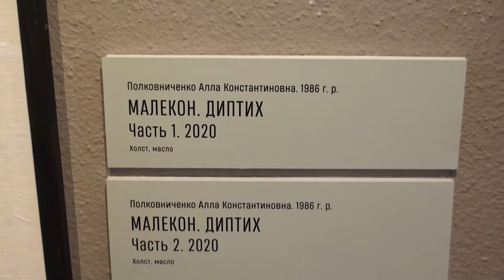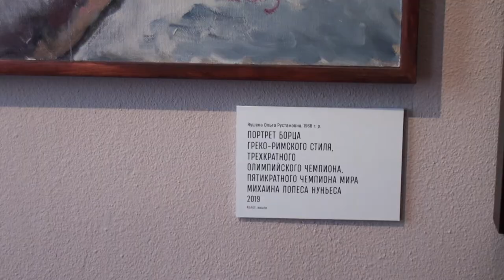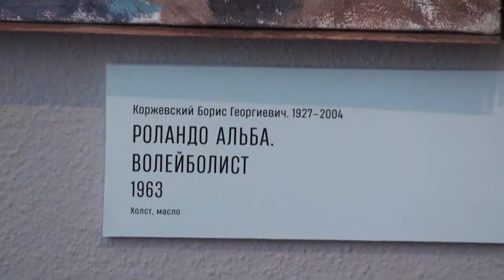Выставка картин в музее им. Врубеля. Омск - 2021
Темы произведений разнообразны: от пафоса революции до кубинских пейзажей и карнавала, от портретов выдающихся деятелей Кубы до скульптурной композиции.